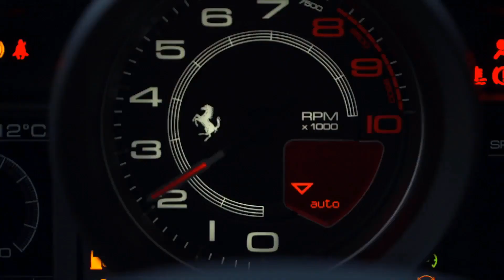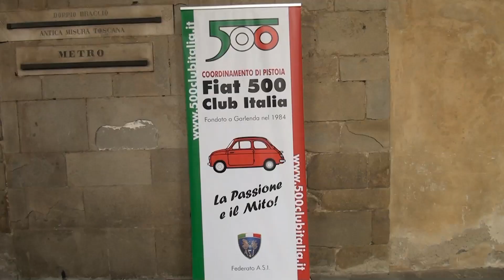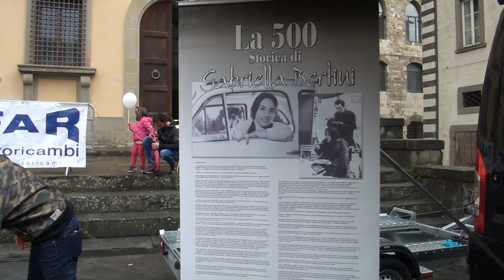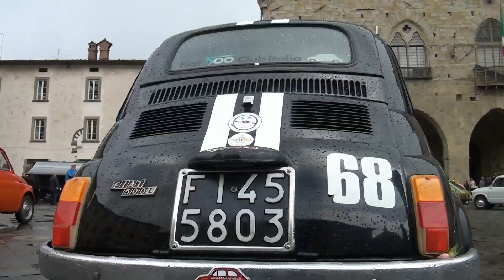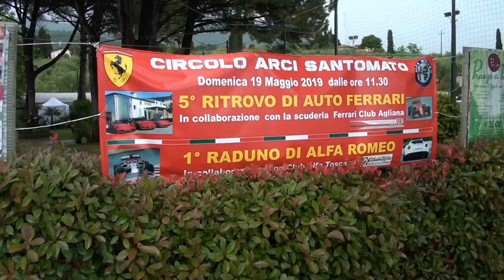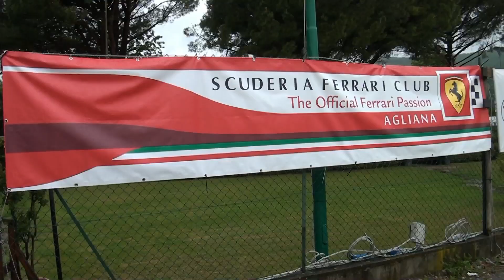EVENTinTOSCANA : SANTOMATO OSPITA RADUNO FERRARI.....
Circolo Arci Santomato / 19 maggio 2019
5° Ritrovo Ferrari
1° Raduno ALFA ROMEO
PIT STOP Piccole 500